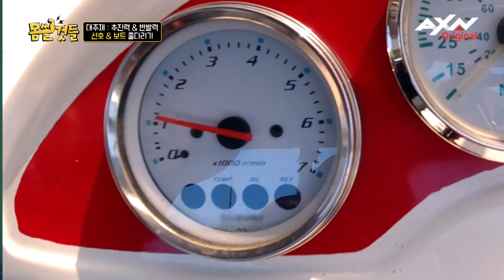저도 할 말 있습니다 [몸쓸것들 5회]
대한민국에서 피지컬로 자신 있는 사람들이 모였다!
오직 ‘몸’ 하나만 가지고 지구상에서 할 수 있는 기상천외한 챌린지에 맞서며 인간의 육체적 한계를 넘어설 핏줄 터지는 도전을 시작한다!

몸쓸것들의 비하인드 이야기는 아래 링크를 통해 볼 수 있습니다.

몸쓸것들의 프로그램 정보는 아래 사이트에서도 확인가능합니다.

✔본 방송은 매주 금요일 밤 8시 AXN에서 시청할 수 있습니다.

👊[몸쓸것들 : S급 피지컬의 챌린지 100] 은 웨이브, 티빙에서 보실 수 있습니다